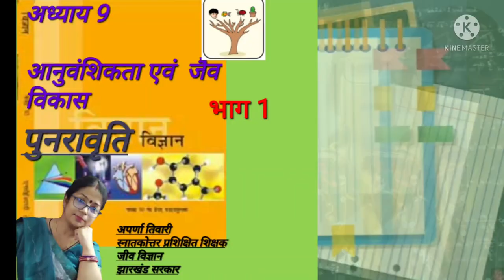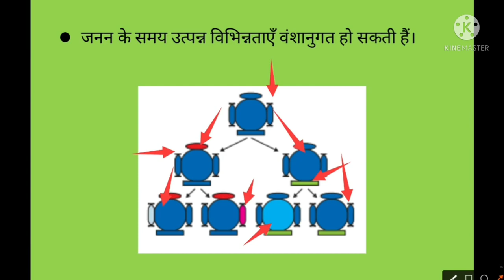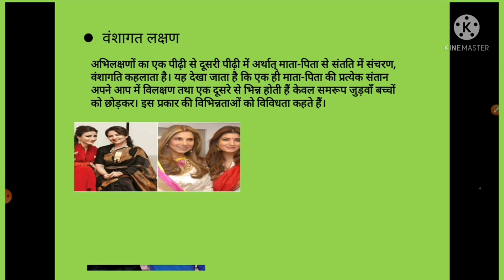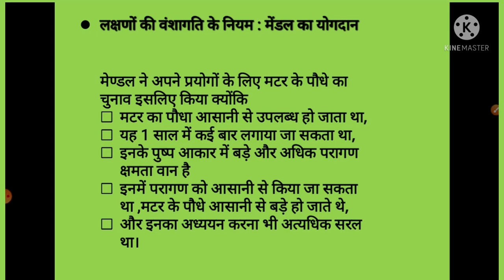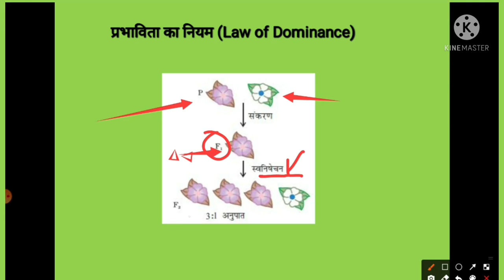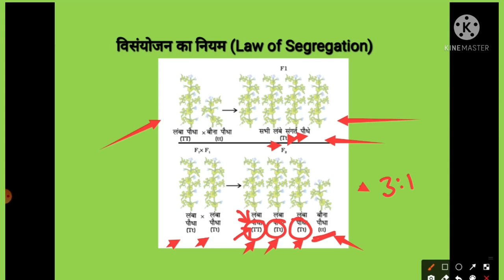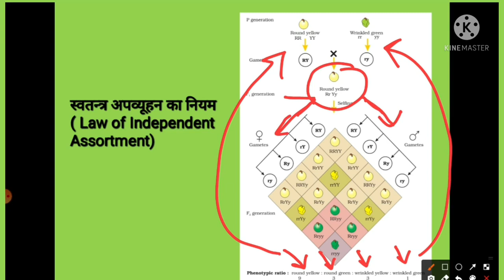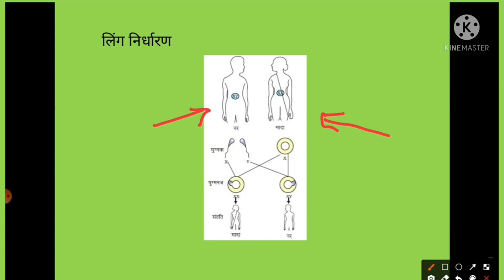JCERT | NCERT | अध्याय 9 | कक्षा 10 | आनुवंशिकता एवं जैव विकास | पुनरावृत्ति | भाग 1 | जीव विज्ञान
JCERT | NCERT | अध्याय 9 | आनुवंशिकता एवं जैव विकास | पुनरावृत्ति | भाग 1 |